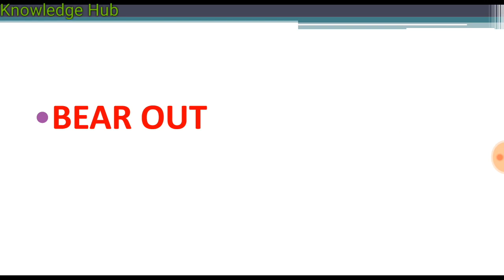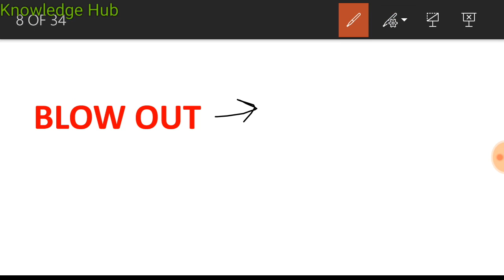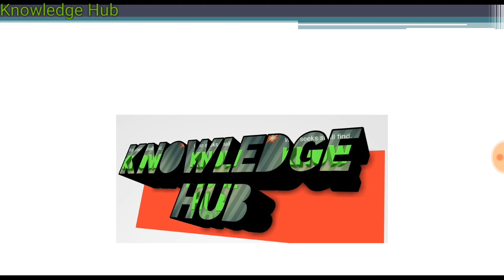SOME IMPORTANT GROUP VERBS PART ONE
Here we have explained some important group verbs. It is important for all government examination like SSC CGL+ SSC CHSL+ SSC MTS+ RAILWAY EXAMS GROUP D, RAILWAY RPF. Also it is important for various law entrance exams like clat, ailet, DU llb, BHU llb